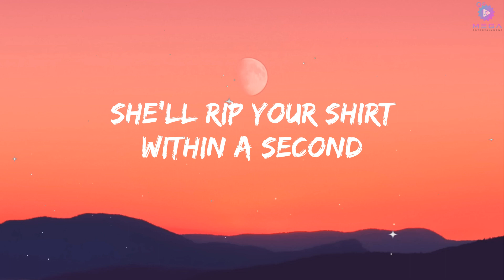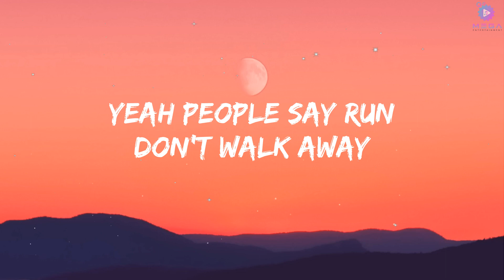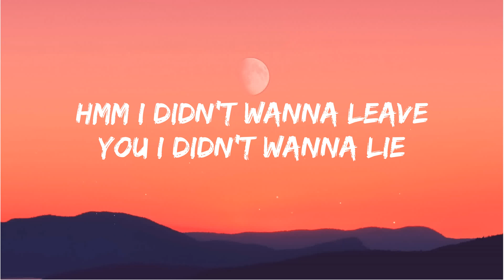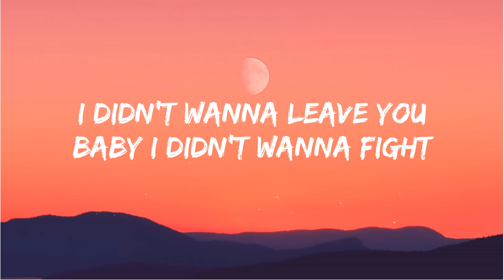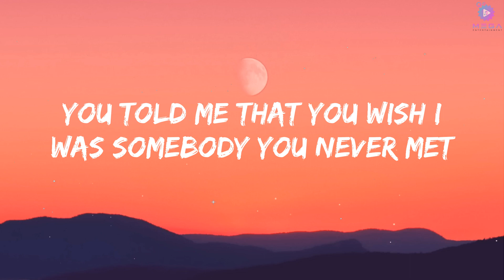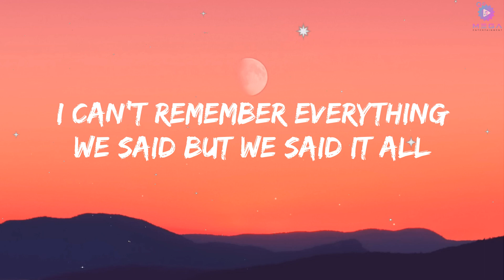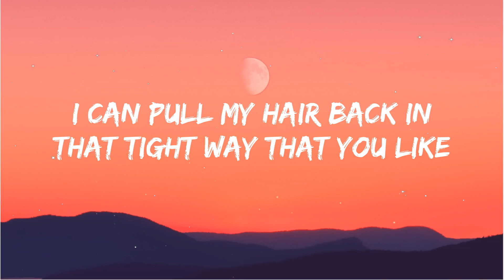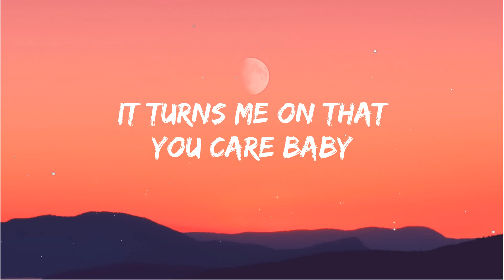Ava Max - Sweet but Psycho (Lyrics)